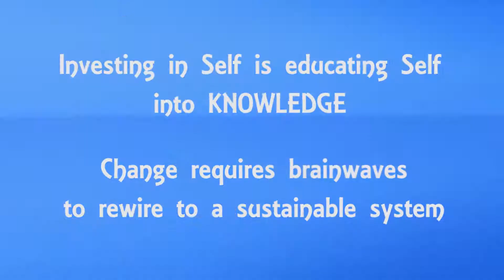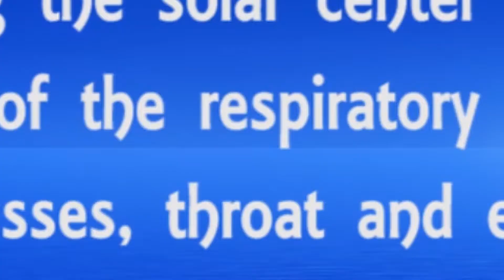TheVoiceofEvolution: HOW TO BECOME IMMUNE TO ANY VIRUS: embrace this new cycle in evolution.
Many do not understand what is happening, so with every small video, iI will guide you to the ESSENCE of what is required for change of the planet and thus laying a HEALTH FOUNDATION within Self through waht we all are: ALIVE ENERGY OR DEAD ENERGY. It is up to us to rapidely change our issues, move out of anything termed fear and negativity in order to embrace a new lifestyle that is meant for us.
I do teach many seminars and have created many onlines that can support you as well as individual sessions to move you out of fear permanently, to clear your lungs and respiratory system and am specialized in healing trauma with its related physical diseases.
Beautiful people, when your lungs and respiratory tracks breathe crystalline light; that SQUEEZES any dis-EASE
LIVING SYNTHETICS FREE:
5 deep alignments and clearing procedures

Would you like to start to lay a FOUNDATION INTO THE AUTHENTIC SELF AND START YOUR TRANSFORMATION?
WHAT WAS ONCE EGO DELEGATED AND MOVING ON SURVIVAL ISSUES FALLS APART FURTHER  AND WILL BE REPLACED BY FULL TIME SPIRIT IN THE BODY AND BRAIN.